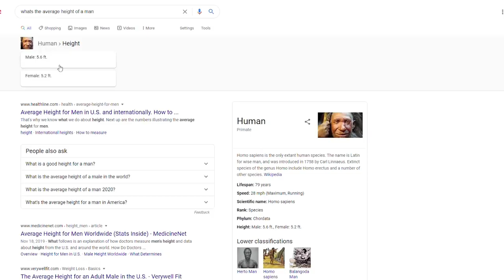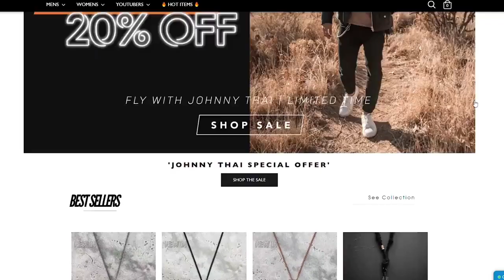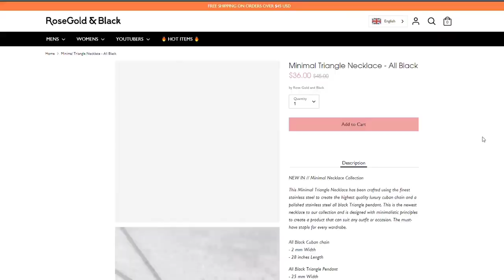Style tips for short guys # Mens fashion#nithishrajathkumbana#shorts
My First Vlog Viral Kaise Kare/ My First Vlog#Shorts#NithishRajathKumbana#Viral
First viral Vlog in 2022
First Vlog Viral Kaise Kare in 2022